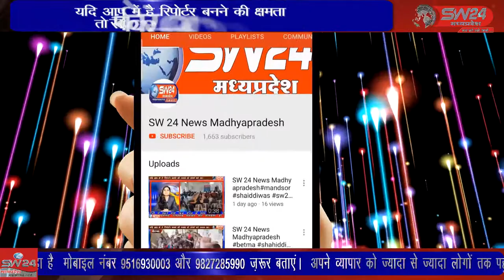SW 24 News Madhyapradesh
ऊन में मंगलवार की रात्रि बाबा श्याम का तीसरा वार्षिक कीर्तन सम्पन्न हुआ जिसमे देर रात्री तक भजन गायकों द्वारा श्याम भजनों की प्रस्तुति दी गई। ऊन से दिनेश दसौंधी की रिपोर्ट